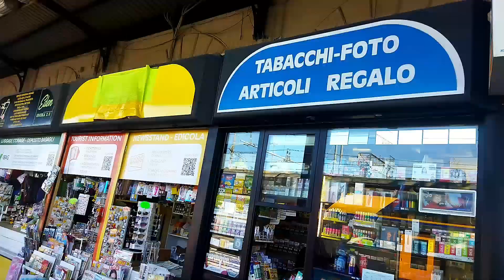ইতালির Train গুলো এত সুন্দর কেন???